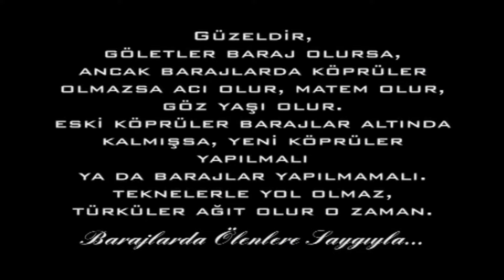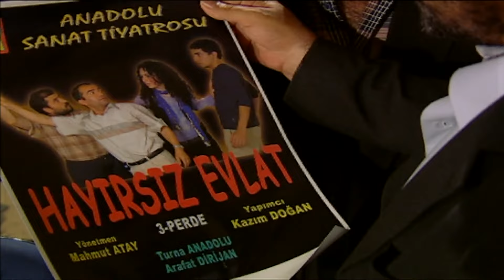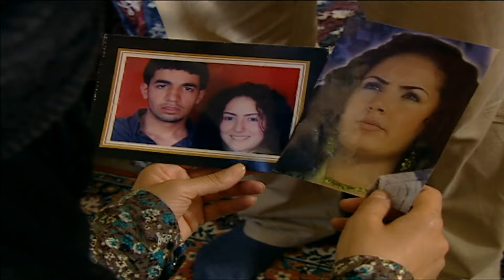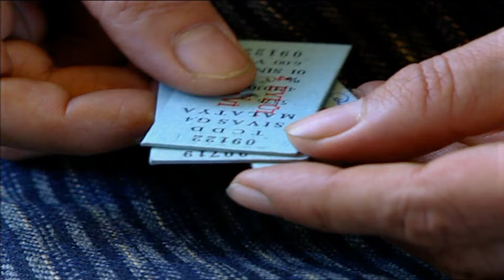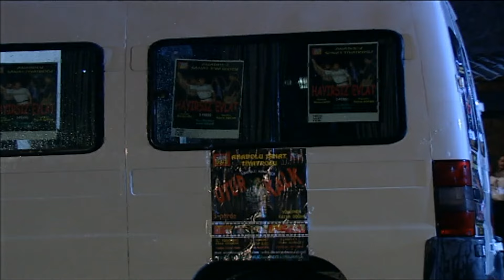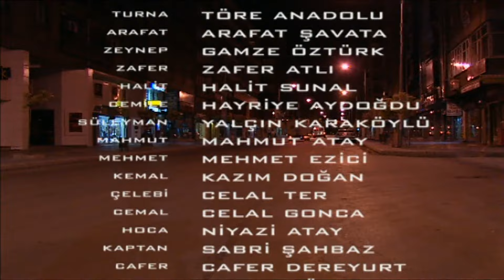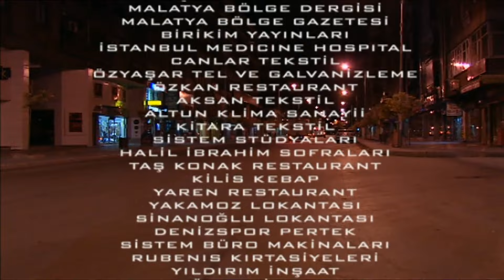Kevengin Yolları Filmi Kesintisiz İzle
Gani Rüzgar Şavata'nın senaryosunu yazıp yönetmenliğini yaptığı filmin, Başrollerinde Arafat Şavata ile Töre Anadolu yer alıyor.